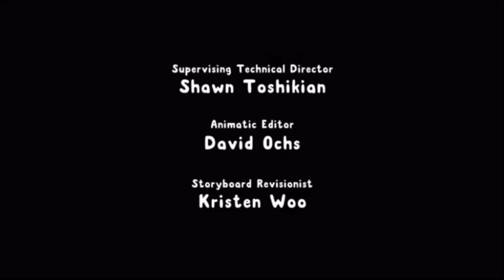Apple and Onion Burger’s Trampoline Credits